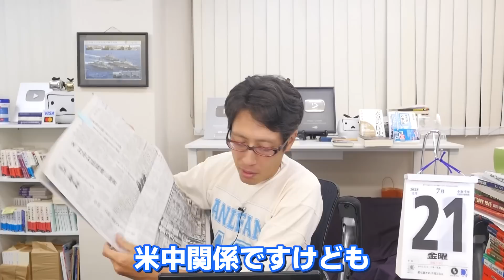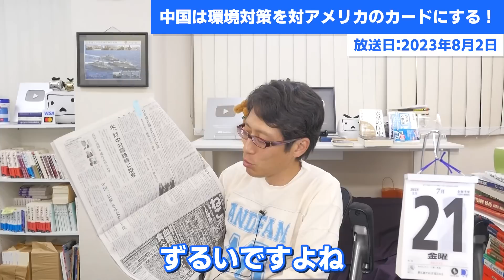ムチャクチャ！中国は気候問題すら対アメリカとの外交カードにする！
ケリーアメリカ大統領特使は
中国側と環境分野での協議を続ける事を合意しました！
ですが、中国！この気候問題を外交カードにしてきています。